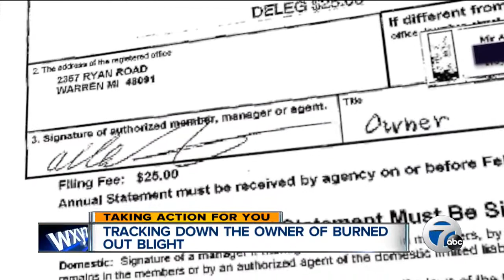Tracking down burned out building's owner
7 Action News Reporter Ronnie Dahl is tracking down the owner of a burned out Detroit building that has sat as rubble for more than a year.